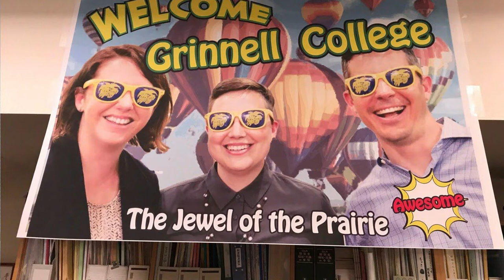Alumnisti - Filip Matic, 10/10 - Smeštaj i ishrana na kampusu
Međunarodni akademski centar ugostiće predstavnika za prijem studenata koledža Džona Edvardsa u nedelju, 6. novembra 2022. od 15:00. Najava prezentacije i razgovora sa Džonom dostupna je ovde

Razgovarali smo sa Filipom Matićem, studentom Grinnell koledža u američkoj saveznoj državi Ajova o studiranju i životu u SAD i daljim planovima nakon završetka osnovnih studija.

Kakav je smeštaj u Grinnell koledžu, šta se jede u menzi i koji su simboli koledža? Da li ste znali da veverica ima mnogo i da voz prolazi kroz kampus koledža?

Međunarodni akademski centar - EducationUSA Srbija je deo mreže savetodavnih i obrazovnih centara EducationUSA i zvanično je mesto za informisanje o studiranju u Sjedinjenim Američkim Državama